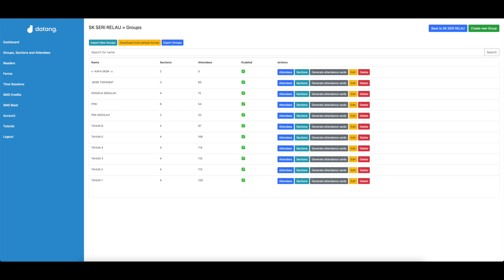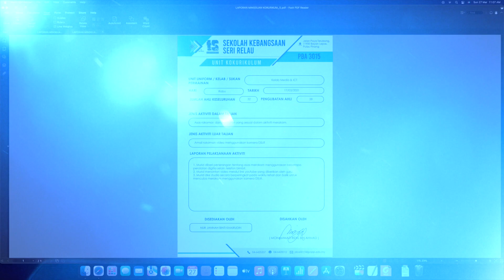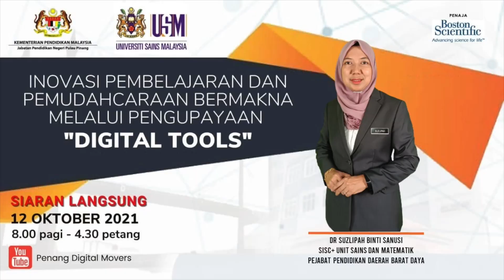Pencalonan Anugerah Inovasi Berkumpulan PPD Barat Daya